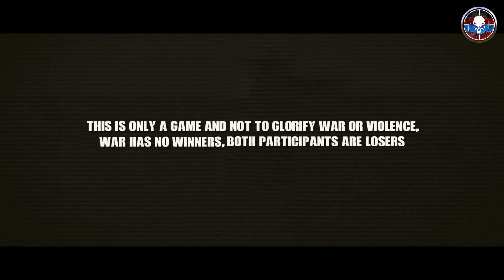ARAKAN ARMY vs BANGLADESH BORDER GUARDS INSPIRED 2015 BORDER CLASH -ARMA III CINEMATIC GAMEPLAY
ARMA III GAME ONLY THIS IS NOT REAL OR DEPICT ACTUAL EVENTS

၎င်းသည် ဂိမ်းတစ်ခုသာဖြစ်ပြီး ဤဗီဒီယိုတွင် လူ သို့မဟုတ် တိရစ္ဆာန်များ ထိခိုက်မှုမရှိပါ။
ဤသည်မှာ စစ်ပွဲ သို့မဟုတ် အကြမ်းဖက်မှုကို ဂုဏ်တင်ရန်မဟုတ်ဘဲ၊ စစ်ပွဲသည် ငရဲဖြစ်သည်ကို ကြည့်ရှုသူများကို ညွှန်ပြရန်သာဖြစ်သည်။